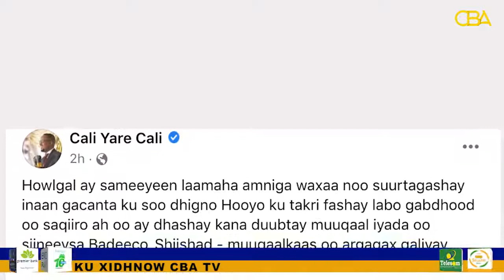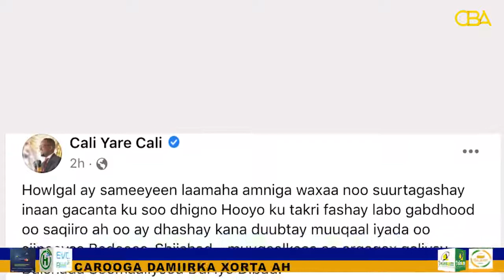Gobalka Banaadir ayaa shaciyay inuu gacanta ku soo dhigay Hooyo labo caruur ah oo Muuqaal ka dubtay